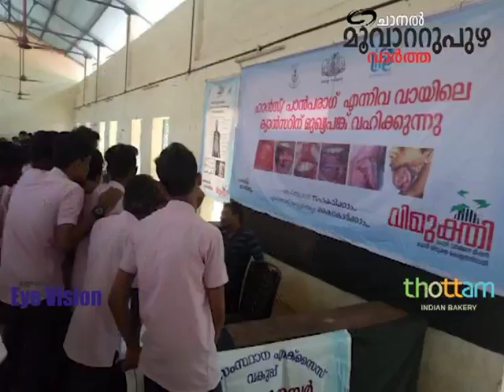Anti Drug Campaign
വടവുകോഡ് രാജശ്രീ മെമ്മോറിയൽ ഹയർസെക്കൻഡറി സ്കൂളിൽ എക്‌സൈസ്‌ വകുപ്പിന്റെ നേതൃത്വത്തിൽ ആരംഭിച്ച വിമുക്തി ക്ലബ്ബ് ലഹരിവസ്തുക്കളുടെ അമിതഉപയോഗത്തിനെതിരെ കുട്ടികൾക്ക് ബോധവൽക്കരണം നടത്തി🌹🌹